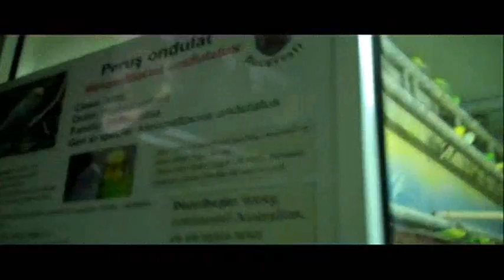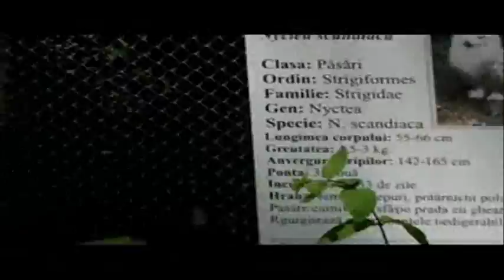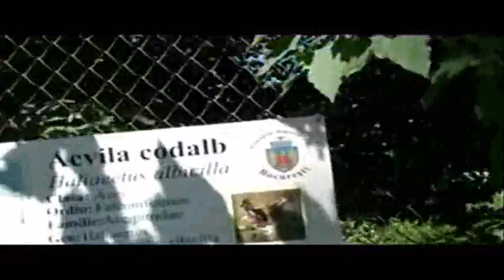breaking bucharest sez 2 bucharest zoo part 2